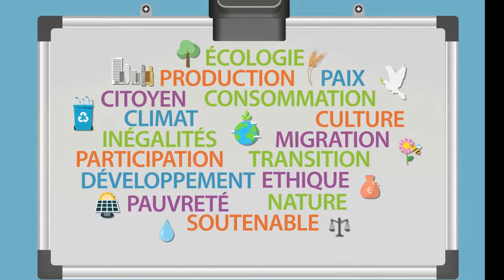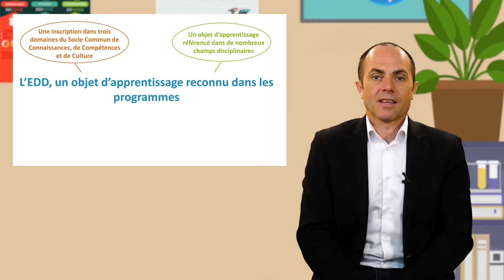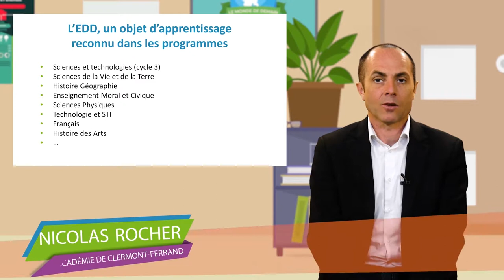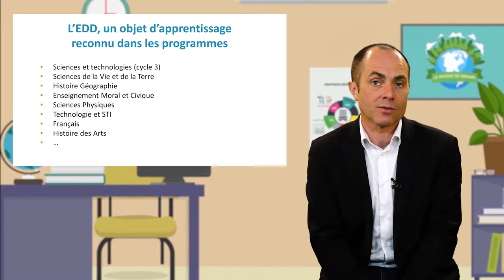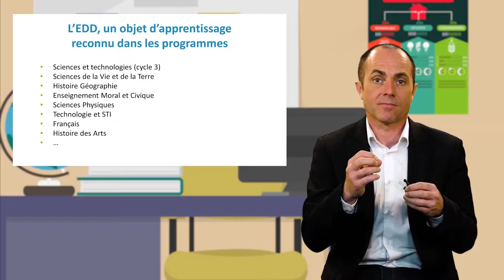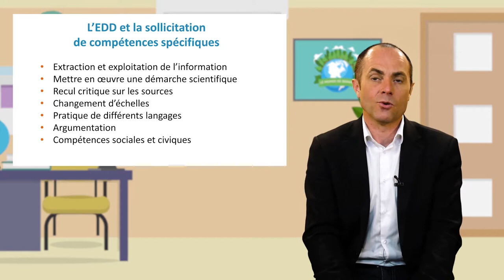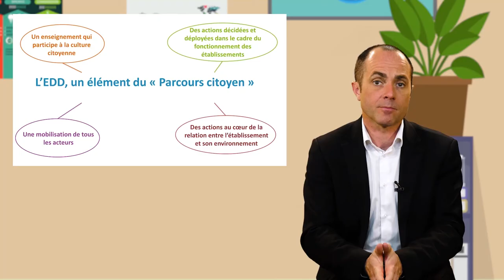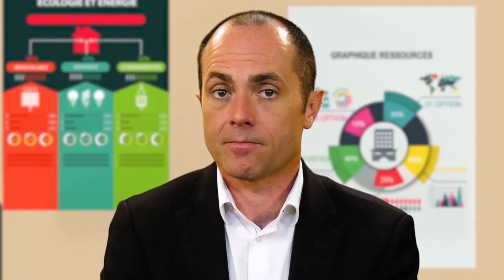Éducation au développement durable : ce que disent les programmes scolaires en France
Nicolas Rocher, coordonnateur "Éducation au développement durable" au sein de l'académie de Clermont-Ferrand, propose dans cette vidéo (20'51) un état des lieux de ce qui est fait, au niveau public en France, pour encourager l'éducation à l'environnement et au développement durable.